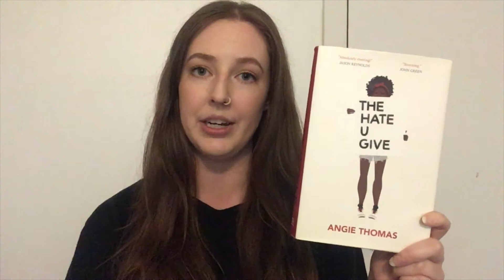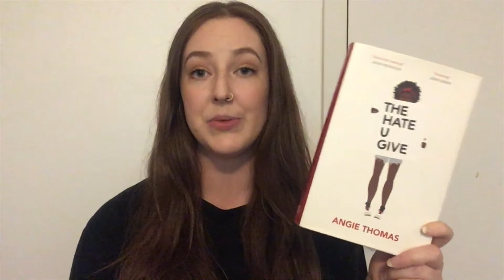Book review: "The Hate U Give"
Kendra reviews "The Hate U Give" by Angie Thomas (You can check out this book today at City Library